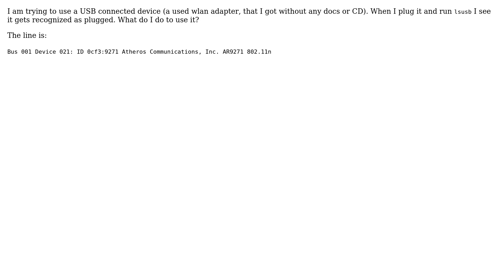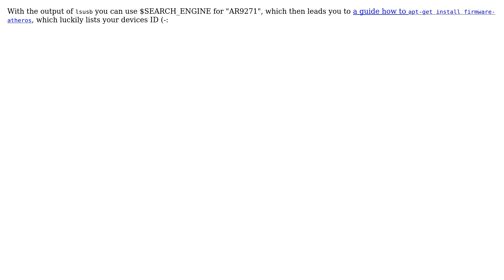Unix & Linux: How do I install Atheros AR9271 wifi drivers on Debian? (2 Solutions!!)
Unix & Linux: How do I install Atheros AR9271 wifi drivers on Debian?

With thanks & praise to God, and with thanks to the many people who have made this project possible! | Content (except music & images) licensed under cc by-sa 3.0 | Music | Images & others | With thanks to user Rui F Ribeiro user Pierre B user Jaleks user GAD3R and the Stack Exchange Network Trademarks are property of their respective owners. You are responsible for your own actions.